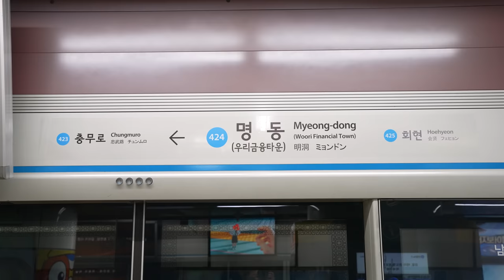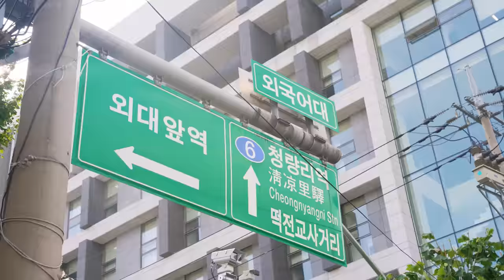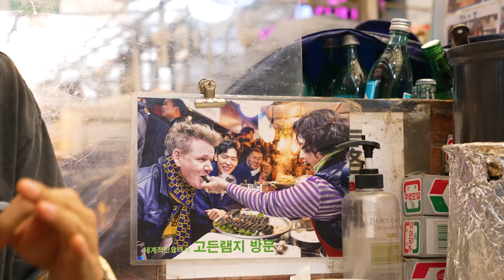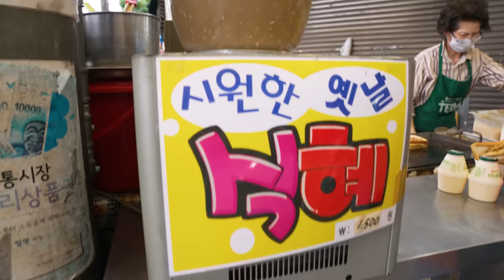¿GARNACHAS EXTRAÑAS y TRADICIONALES en un Mercado COREANO? 🇰🇷 | La garnacha que apapacha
00:00 Intro
01:18 Datos Culturales
02:16 Contexto
03:02 빈대떡 (Bindaetteok)
05:57 순대 (Sundae)
08:54 떡볶이 (Tteokbokki)
11:19 마약김밥 (Mayak Kimbap)
13:44 팥죽 (Patjuk)
17:11 게장 (Gaejang)
20:43 호떡 (Hotteok)
22:49 Despedida